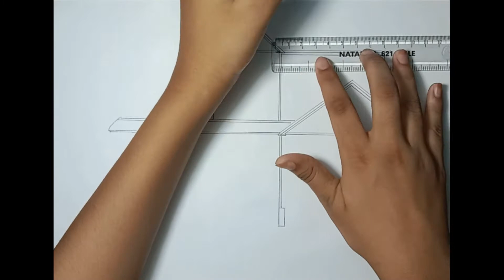How to draw simple house 🏡 tutorial | simple pencil drawing# Rapid Drawing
Very easy drawing step by step on how to a simple pencil drawing house design. if you like the video don't forget to''like'' "comment" & "share"

part 1
part 2
part 3
part 4
part 5
part 6
part 7